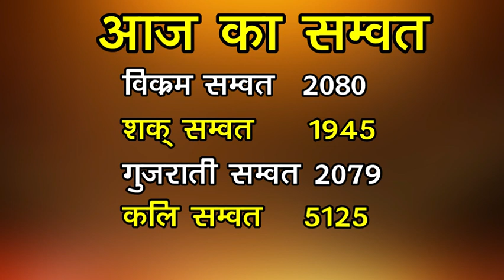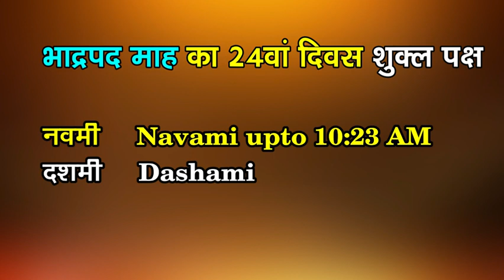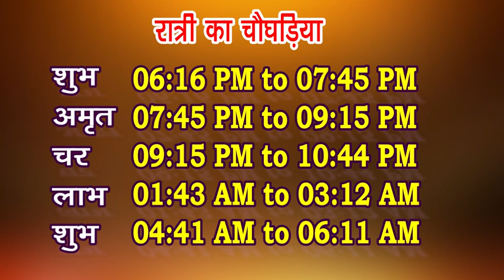aaj ka panchang 24 Sept. 2023 -पंचांग | आज की तिथि | शुभ मुहूर्त | आज का राहुकाल |आज का चौघडिया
आज की तिथि ,वार, नक्षत्र ,योग व् करण के बारे में जानकारी ,आज का पंचांग,आज का पंचांग हिंदी में ,आज का पंचांग क्या है ,आज का शुभ मुहूर्त ,आज का राहु काल 2023का पंचांग आज कौन सी तिथि है आज का पंचांग बताओ आज का विचार  आज कौन सी तिथि है अनोखा संगम का पंचांग तारीख 24  सितम्बर  2023 आज का पंचांग तिथि नक्षत्र 24 सितम्बर  2023 का सूर्योदय और चंद्रोदय का समय 24  सितम्बर 2023 आज का चौघड़िया और आज का शुभ मुहूर्त आज का पंचांग, शुभ मुहूर्त, राहुकाल
today,aaj ka panchang tithi, aaj ka panchang , aaj ka rahu kaal